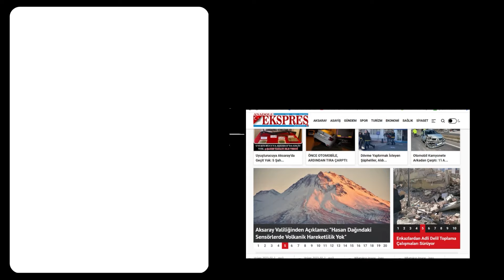MOTOSİKLETİN ÜZERİNDE TEHLİKELİ YOLCULUK: AZRAİLE MEYDAN OKUDU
Aksaray-Konya yolunda, Aksaray istikametinde bir motosikletli sürücü, motosiklet üzerinde yaptığı hareketlerle yürekleri ağıza getirdi.
Sürücü, motosikleti yatarak kullandı.